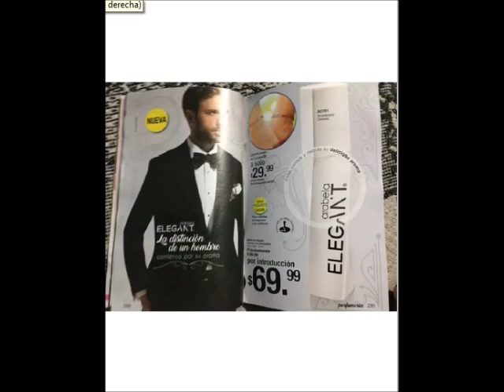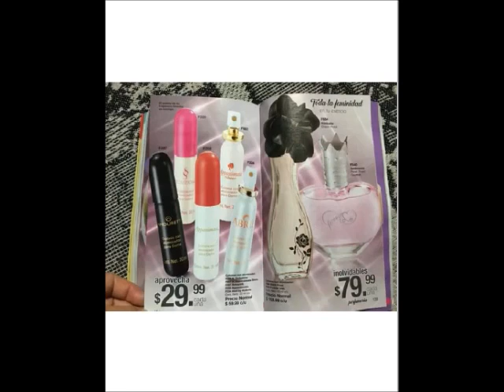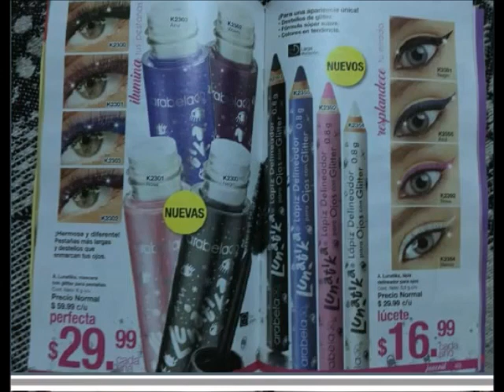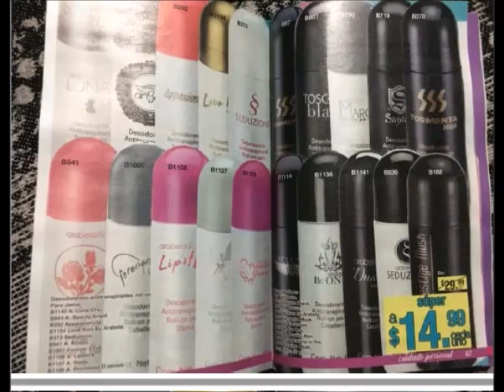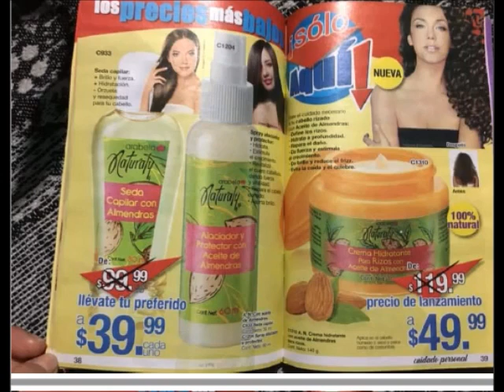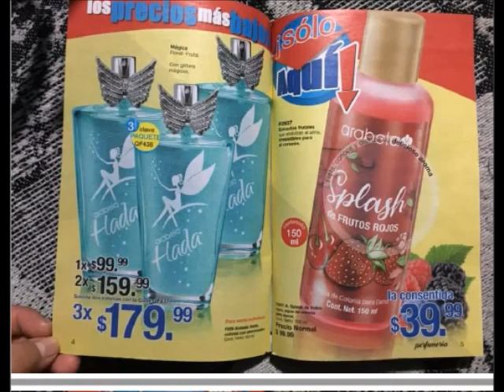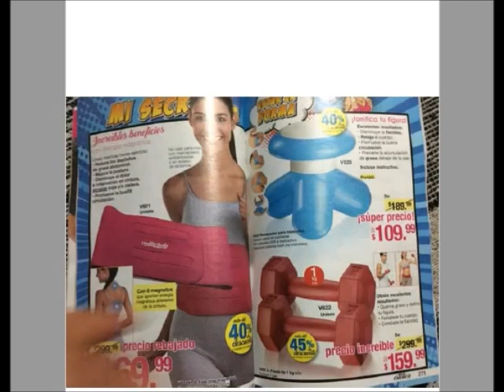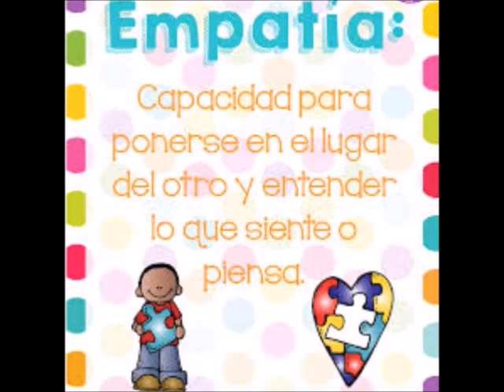CATÁLOGO/FOTOS ARABELA C11 MÉXICO. 2020 ARIANA GARRIDO